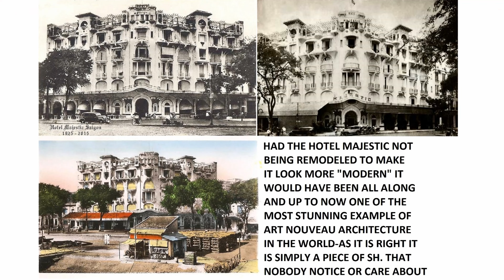RIDING AN OPEN TOP DOUBLE DECKER BUS IN HO CHI MINH CITY-VIETNAM-4K-TRAN MINH TAM YERSIN PROMO 71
RIDING AN OPEN TOP DOUBLE DECKER BUS THROUGH DISTRICTS 1 AND 3-HO CHI MINH CITY-VIETNAM
 ĐI XE BUÝT 2 TẦNG TRONG QUẬN 1 VÀ QUÂN 3-THÀNH PHỐ HỒ CHÍ MINH
TRAN MINH TAM-LYCEÉ YERSIN DALAT-PROMO 71